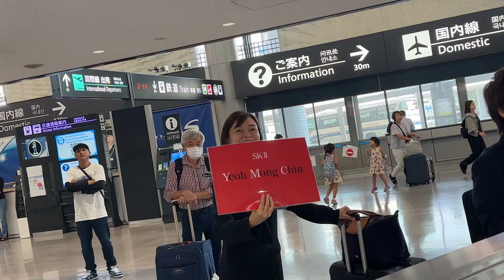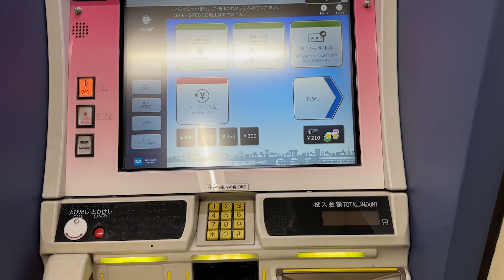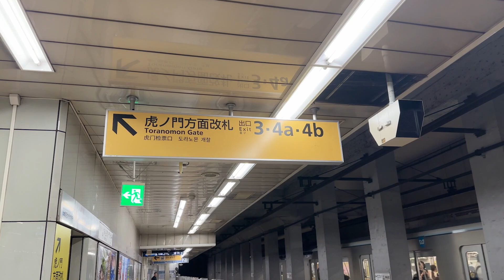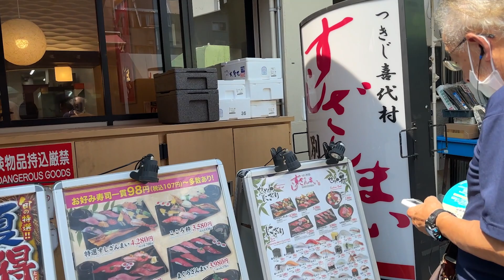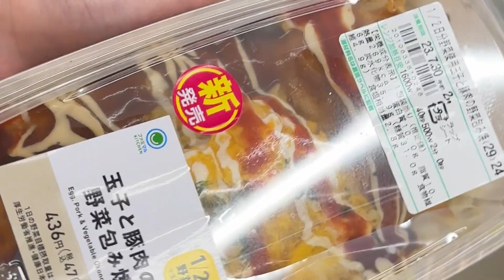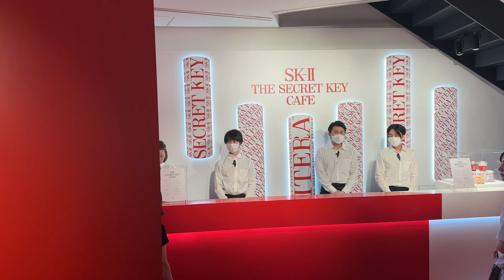TOKYO VLOG 🍣🇯🇵 – Attending the SK-II Secret Key House Exhibition | MONGABONG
Tokyo during the summer is HOT 🥵  but so happy to be back in Tokyo again after so many years!! Flew in with SK-II this time to attend the Secret Key House exhibition + a mini holiday with Matt. 😋